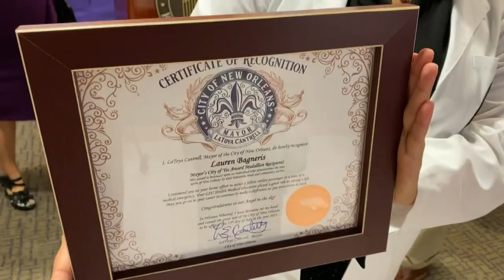LSU Health students recognized for helping woman on flight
On Friday, LSU Health, city and state officials all offered praises to the students rewarding them for a job well done

A big day for two LSU Health students. A few weeks ago, while on a flight, the two helped a passenger in need of medical attention. On Friday, the students were honored for their work in helping the woman recover.

Lauren Bagneris and Heather Duplessis celebrated the end of their first year at LSU Health, with a once in a lifetime trip to Greece.

"Greece has been like a bucket list thing," said Heather Duplessis.

"I was really just excited to relax with my sisters and with Heather of course so we could have a great time and see a beautiful country," said Lauren Bagneris.

And boy, it was a trip to remember.

"I can't say it was an adrenaline rush," said Duplessis. "We both were level-headed and calm in the situation."